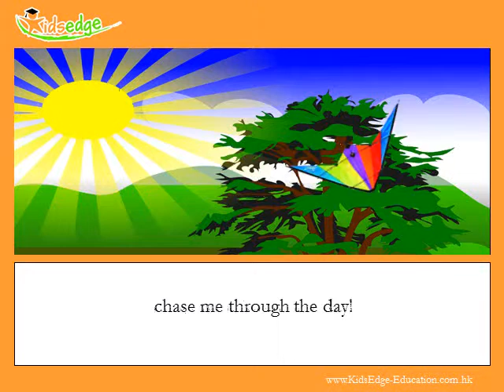Solo Verse Speaking by Michelle Li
Michelle's interpretation of "Song of the Kite"